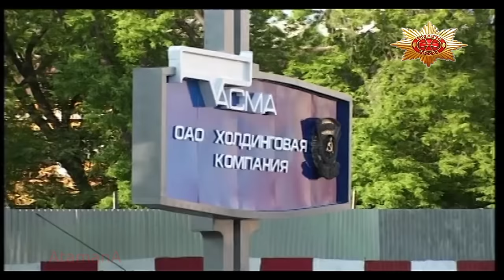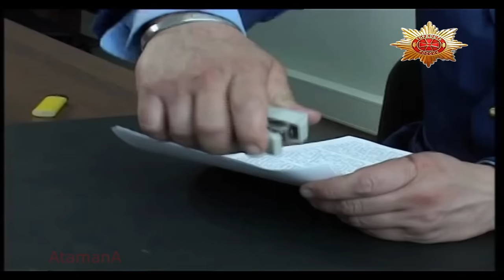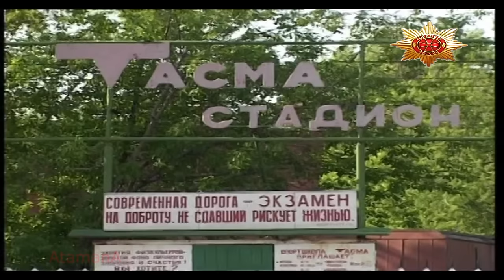ЖИРНЫЙ КУСОК для ТАТАРСКОЙ ОПГ (HD) ВНЕ ЗАКОНА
Город Казань. Это видеосъемка сделана на стрелке бандитов в городе Казани. Так начиналось это нашумевшее кино, история этого видео о разборке по заводу УАЗ. Кому достанется Ульяновский Авто Завод?!..